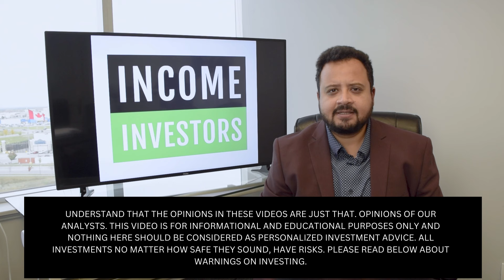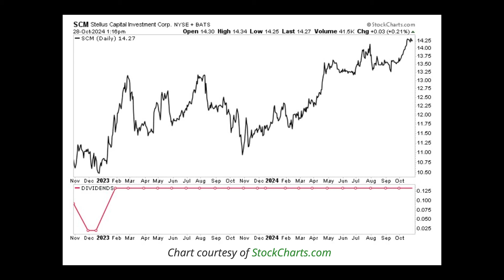11% Dividend Yielding Business Development Company Stock That Pays Monthly?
📈 In today's video, Moe Zulfiqar and John Whitefoot discuss the dividend stock of Stellus Capital Investment Corporation. (NYSE:SCM).

Stellus Capital Investment Corporation is a Business Development Company (BDC) that invests in private middle-market companies in the U.S. and Canada through first liens, second liens, unitranches, and mezzanine debt financing, often with a corresponding equity investment. Stellus Capital Investment Corporation generally makes investments of between $20 million and $100 million in companies generating between $5 million and $50 million of EBITDA. To date it has completed over 350+ investments and currently has 80+ active investments with $2.9 billion in assets under management.

📌 Timestamps:
0:00 - Business Development Companies (BDCs)
1:31 - Stellus Capital Investment Corp
2:14 - Second Quarter Results
2:54 - Free Special Report
3:14 - Dividend Investing
3:56 - SCM Stock
4:46 - Conclusion

Get your FREE report on our top three income stocks